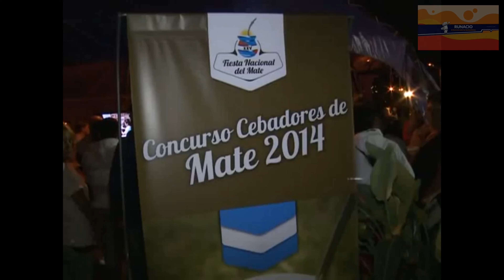Revelando la Extraña OBSESIÓN Argentina con el MATE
¿Alguna vez te has preguntado por qué los argentinos están tan obsesionados con el mate? ¿Por qué esta bebida ha trascendido su papel de simple infusión para convertirse en un símbolo de identidad nacional? En este video, nos sumergimos en la fascinante cultura del mate en Argentina, explorando su historia, su significado y su lugar en la vida cotidiana argentina.

Desde las vastas llanuras de la región de la yerba mate hasta las bulliciosas calles de Buenos Aires, el mate es omnipresente. Pero, ¿qué hace que esta bebida sea tan especial para los argentinos? ¿Es su sabor amargo, su ritual de preparación, o el sentido de comunidad que fomenta?

A través de entrevistas con expertos en mate, historiadores y argentinos de a pie, descubriremos cómo el mate ha influido en la sociedad argentina, desde su papel en las reuniones sociales hasta su presencia en los momentos de soledad y reflexión. Analizaremos la ceremonia del mate, sus reglas no escritas y su significado simbólico.

Además, exploraremos cómo el mate ha trascendido las fronteras de Argentina para conquistar el mundo, convirtiéndose en un fenómeno global que atrae a personas de todas las culturas y orígenes.

Ya seas un amante del mate, un aficionado a la cultura argentina o simplemente alguien curioso por entender esta pasión, este video te ofrecerá una visión única y profunda de la cultura del mate en Argentina.

Acompáñanos en este viaje mientras desentrañamos el misterio del mate y descubrimos por qué esta bebida ha capturado los corazones de los argentinos. ¡No te lo pierdas!